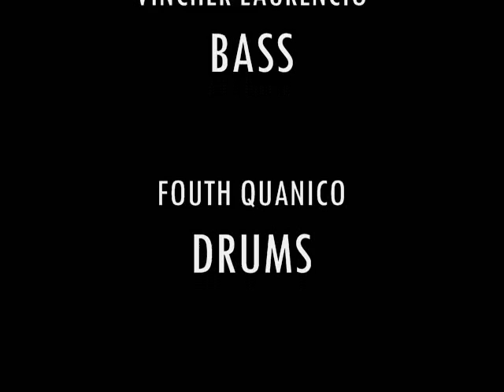DAYS BEFORE DOWNFALL - CLAMOR ( ROUGH DEMO )